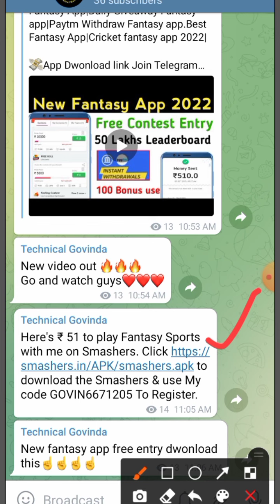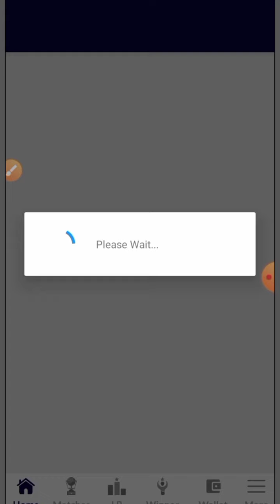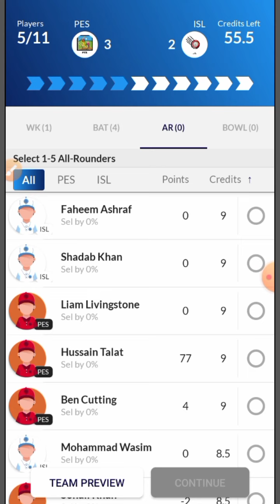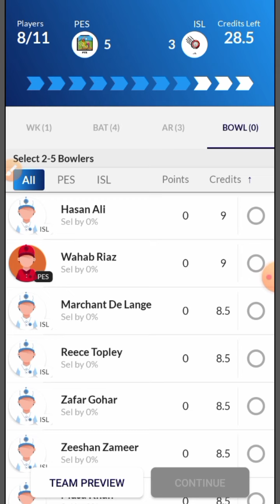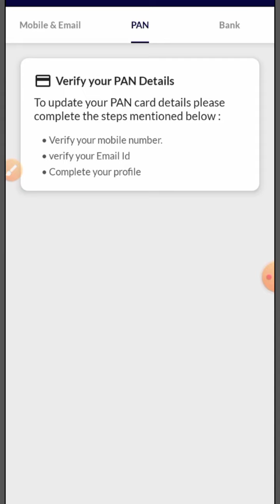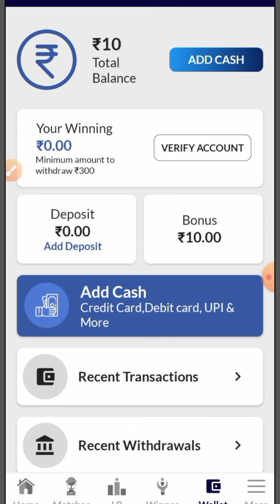Free Entry Fantasy App|New Fantasy App 2022|Paytm Withdraw Fantasy App|100 Bonus Use Fantasy App.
Free Entry Fantasy App|New Fantasy App 2022|Paytm Withdraw Fantasy App|100 Bonus Use Fantasy App.Best Fantasy App 2022.

Refer code:BB11A00958838

Refer code:TGYADAV